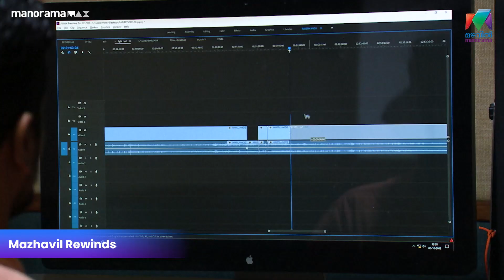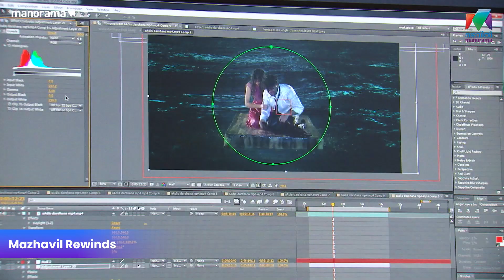Grand Finale വര്‍ണ്ണ ശബളമാക്കാന്‍ ഉള്ള അവസാന തയ്യാറെടുപ്പുകളിലൂടെ |Nayika Nayakan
Grand Finale  വര്‍ണ്ണ ശബളമാക്കാന്‍ ഉള്ള അവസാന തയ്യാറെടുപ്പുകളിലൂടെ